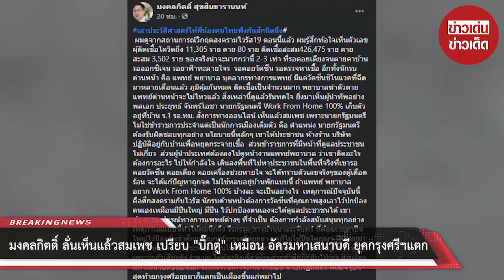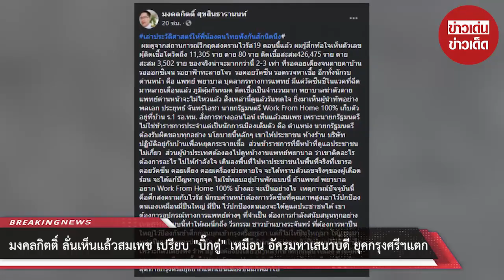มงคลกิตติ์ ลั่น เห็นแล้วสมเพช เปรียบ “บิ๊กตู่” เหมือน อัครมหาเสนาบดี ยุคกรุงศรีฯแตก